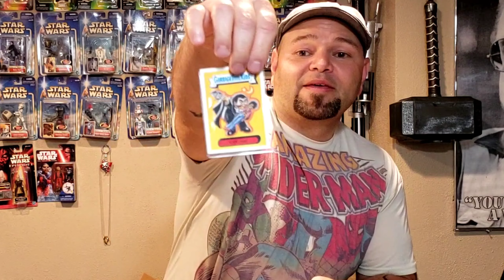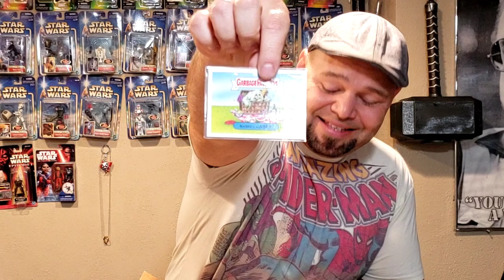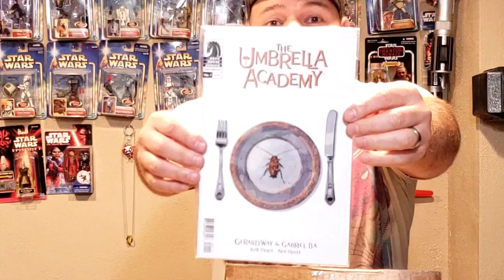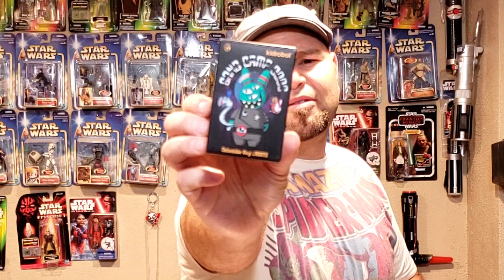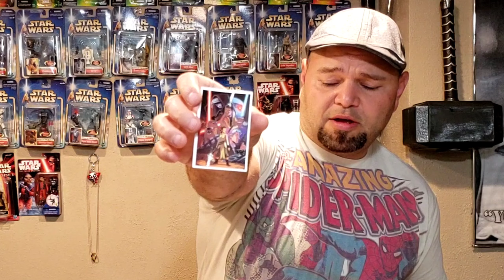COLLECTIBLESWAP2 Wow! What A Box!!!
I hope you enjoy this video as much as I enjoyed this box!

Links